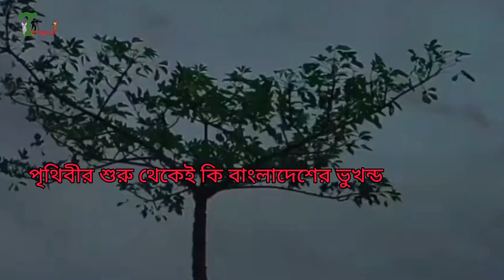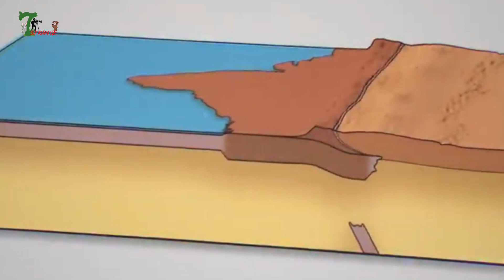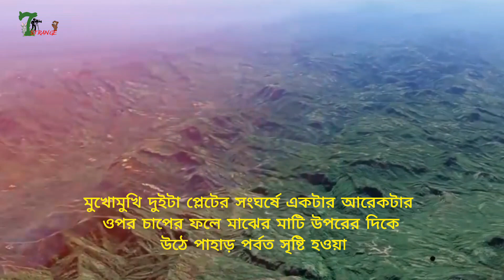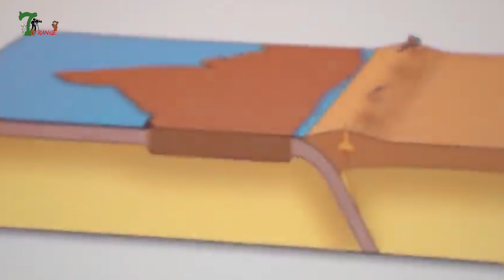পর্ব- ১৩। বঙ্গীয় ব দ্বীপ থেকে বাংলাদেশ।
আমাদের এই বাংলাদেশ কি পৃথিবীর শুরু থেকেই এমন ছিলো। নাকি এই বাংলাদেশ এর জন্মের পিছনে কোনো ঘটনা জড়িয়ে আছে? আর যদি কোনো ঘটনা থেকেও থাকে তাহলে সেই ঘটনা বা কারণ গুলি কি কি। এই সব কিছু জানতে হলে না টেনে আজকের পুরো পর্বটি দেখার অনুরোধ রইলো। আশা করি আজকের পর্বতে এই বাংলার সৃষ্টি অজানা সব রহস্য জানতে পারবেন।